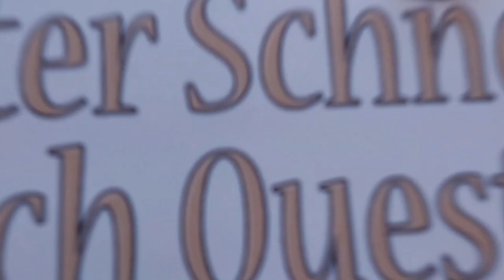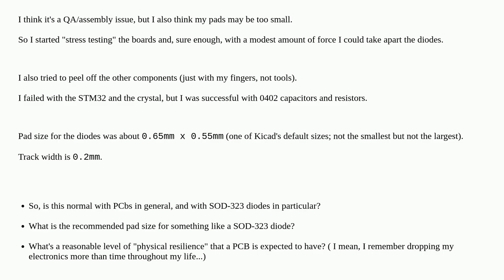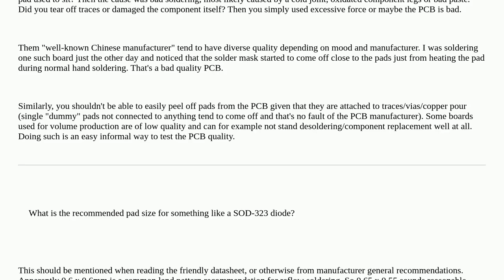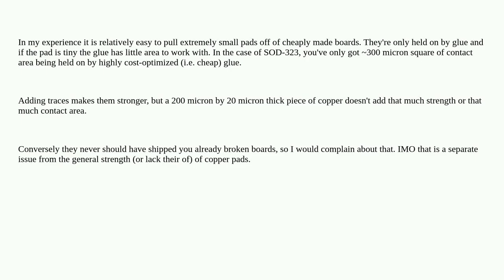Electronics: Is it normal to be able to tear off PCB components with bare hands? closed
Is it normal to be able to tear off PCB components with bare hands? closed

A special thanks goes out to the community

  diodes pcb-assembly pcb-fabrication pcb-design pcb